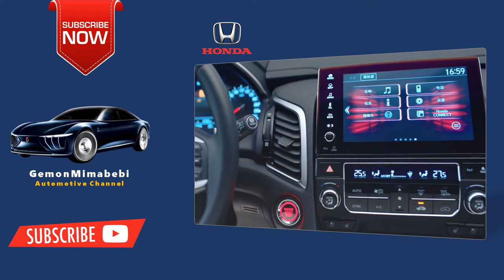Honda Avancier 2023 2024 Review Price Specs & Luxury SUV Design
Rugged All-New Honda Pilot Arrives as America's Ultimate Family SUV; Pilot TrailSport is the Most Off-Road Capable Honda SUV

Honda Avancier is a nameplate used by two different Honda vehicles. The name was first used from 1999 to 2002 on a mid-size station wagon based on the sixth-generation Accord. The nameplate was revived for usage on a China-only mid-size crossover SUV produced by Guangqi Honda in 2016

The Honda Avancier will cost $ 39,000 for the bottom design and $ 66,000 for the higher design. Information on its release is yet to become, but it is predicted ...
Pros and cons: Excellent engine ⋅ Dash panel is simple to operate together with ⋅ Spacious internal

Gemonmimabebi